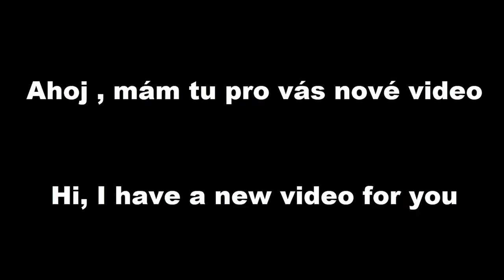🎳 ♦ Tábor - sojčák ● Bowling ● ♦ 🎳 20.11. 2021 /w andýsek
Ahoj  dnes tu mám pro vás sestřih jak jsem si s andy šel zahrát bowling,  snad se vám bude  líbit.